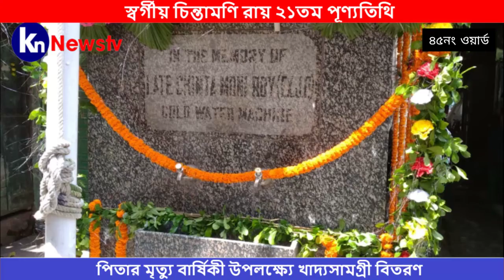স্বর্গীয় চিন্তামণি রায় স্মারক সমিতির উদ্যোগে খাদ্যসামগ্রী বিতরণ। knnewstv। 11.08.20